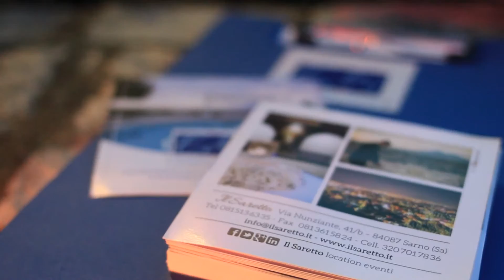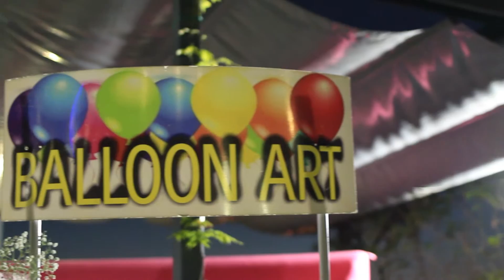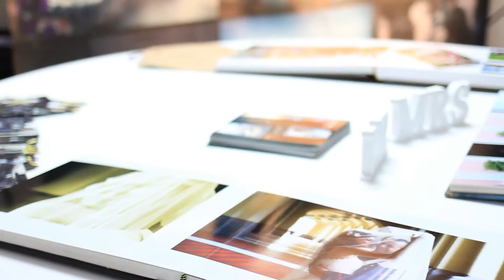Eden Banqueting presenta: Goodbye Summer a Villa Il Saretto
Una splendida Location arroccata sul monte Saretto